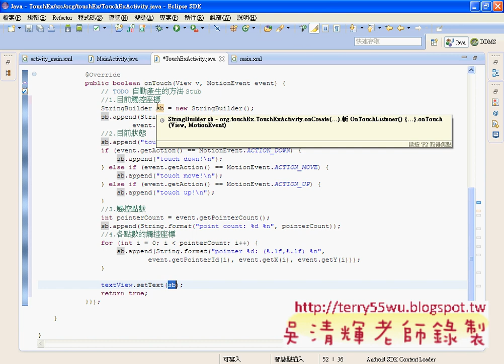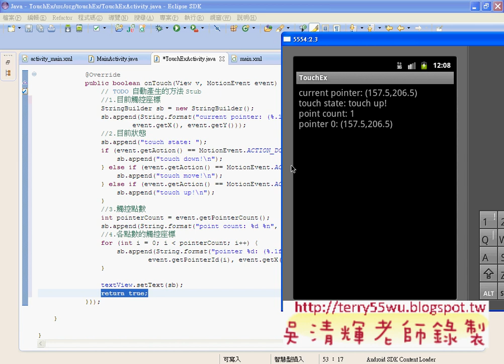03_TouchEx觸控範例程式說明(說明事件1-4)(Android進階教學 吳老師